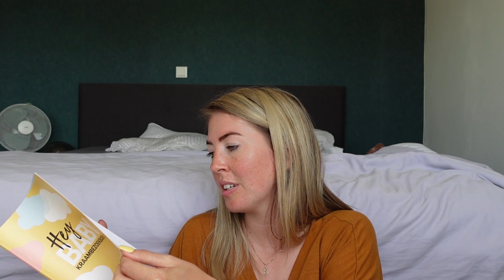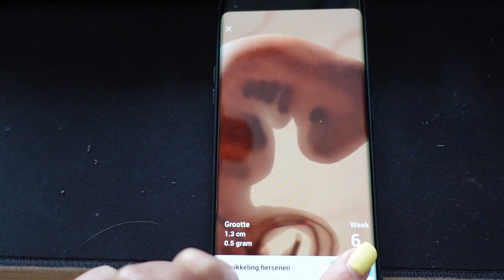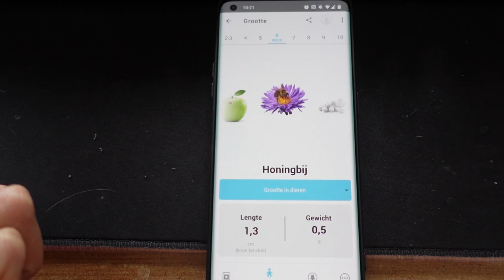WEEK 6 - IK VOELDE DAT ER IETS NIET KLOPTE | Blaasontsteking & unboxing | Zwanger vlog 🤰🏼 | MATHIA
Welkom bij mijn zwangersschapsavontuur! In deze serie neem ik je wekelijks mee in de bevindingen in mijn zwangerschap ♥  Deze week voelde ik aan alles dat ik blaasontsteking had maar de dokter vertelde van niet. Gelukkig bleef ik voet bij stuk houden & bleek ik inderdaad gelijk te hebben. Veel plezier met kijken!